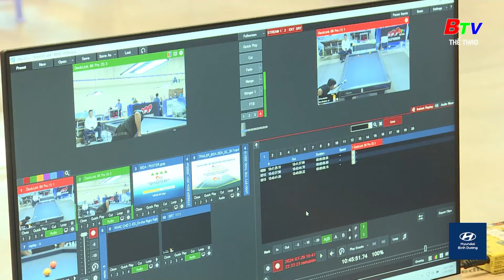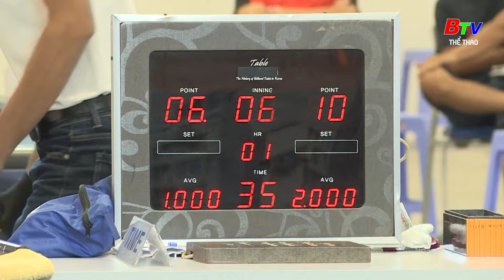BTV Thể thao | Hào hứng bước vào vòng chung kết Giải billiards Carom 3 băng quốc tế Bình Dương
Hào hứng bước vào vòng chung kết Giải billiards Carom 3 băng quốc tế Bình Dương năm 2024 - Cúp Becamex IJC